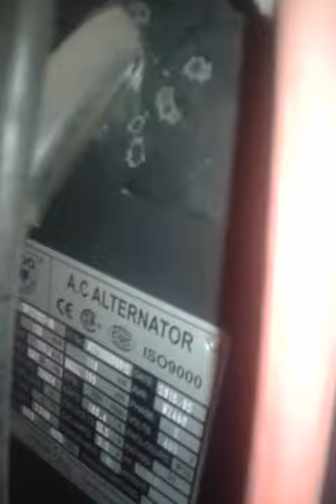Free energy 100kw.